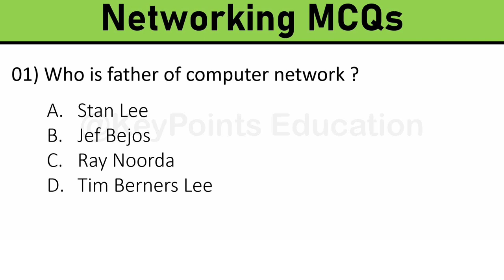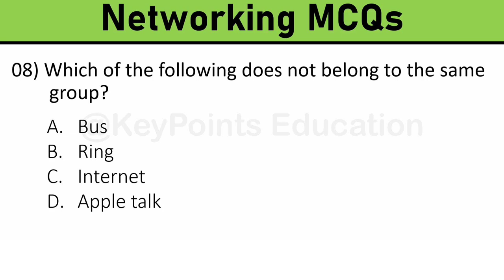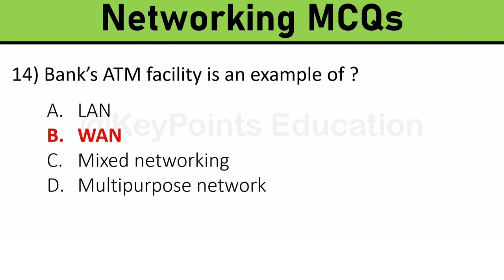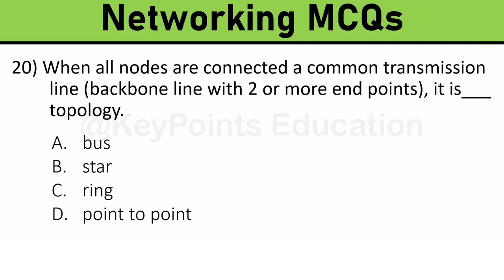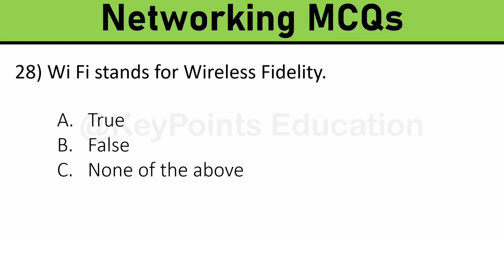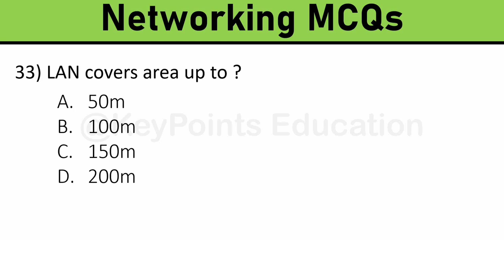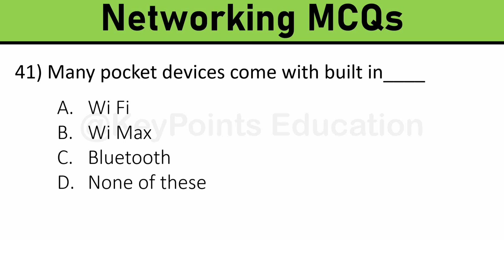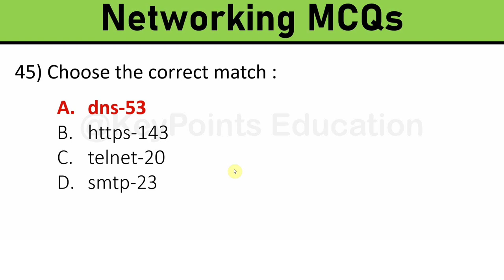Part- 7 | Computer Networking Mcqs | networking mcq questions and answers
In this Video, You will learn Computer Networking Mcqs.

Most commonly asked Networking Mcqs in Exams & Interview

@KeyPoints Education